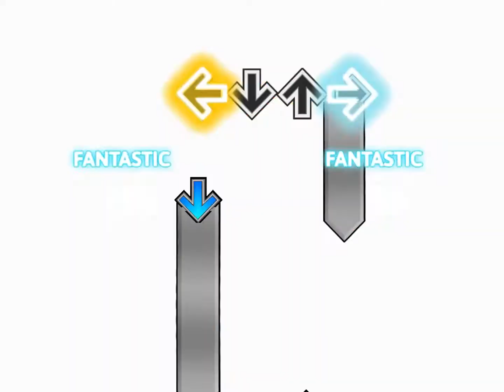[NotITG] 140 Part 1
Song: 140 Part 1
Artist: Schmid

140's a pretty fun game

Come join the UKSRT Discord! ー›

Collection of the majority of available/existing mod files, noteskins, and crs, updated to avoid ~most~ crashes, and require no theme modifications to play (or course mode in case of using NotITG)
OpenITG - Non Full (use this if you do not want to download all files) -›

NotITG -› (Includes most recent executable)